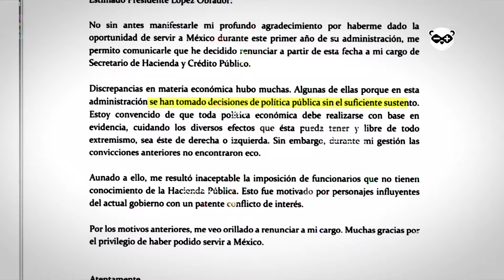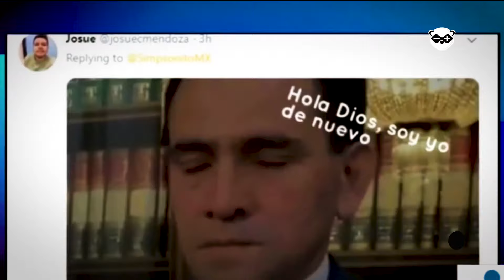¿Por qué renunció Carlos Urzúa a la SHCP? l BIPOLAR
El martes 09/07/19 Carlos Urzúa dio a conocer su renuncia a la Secretaría de Haciendo y Crédito Público por medio de una carta publicada en Twitter.

Pilinga2 expone lo más importante sobre la noticia y el relevo de personajes con una trascendencia limitada.

º(+.-)º  @bpolarmx